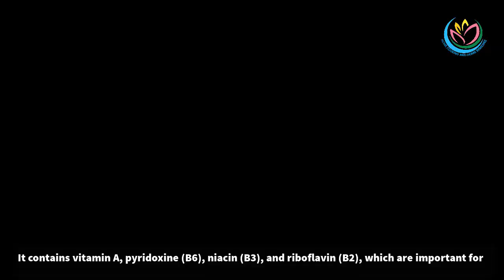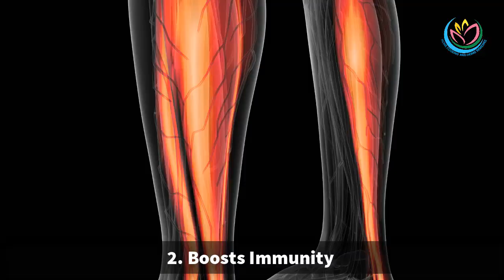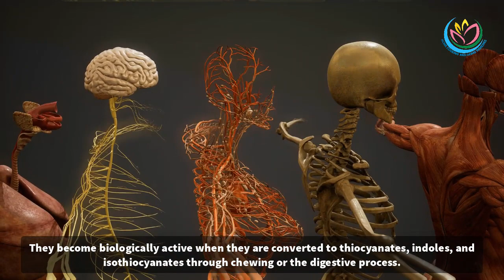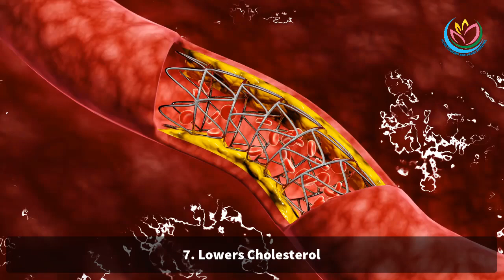Collard Greens for Bone and Heart Health